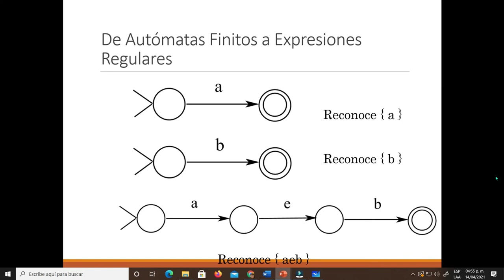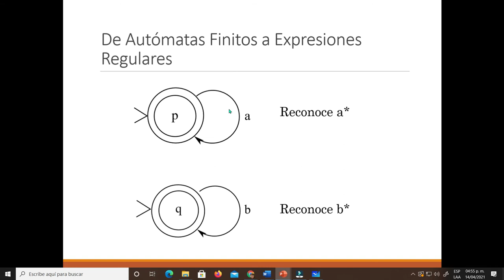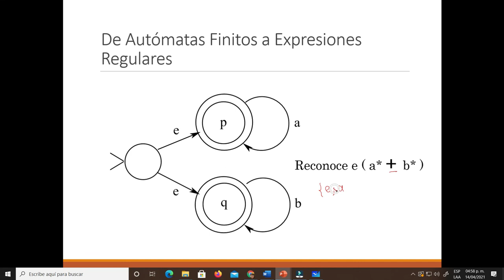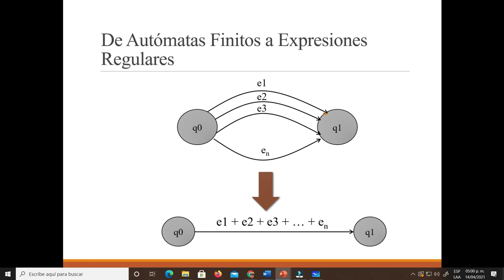Ejercicios Expresiones Regulares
Se presentan varios ejercicios de expresiones regulares.